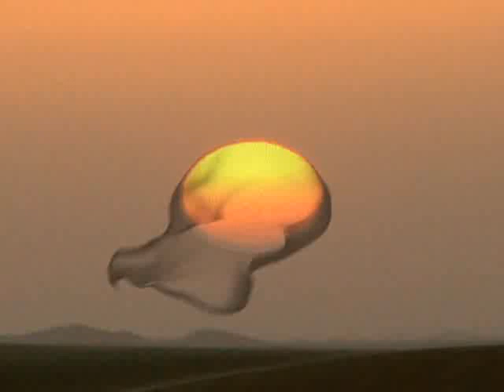Fausto Papetti Sax 'N' Bossa ☄🌙?✨☄🌙 Fly Me To the Moon